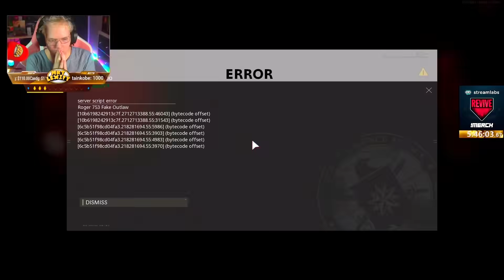MRTLEXIFY FAIL COMPILATION.